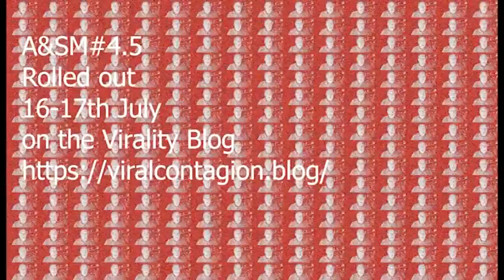Affect and Social Media#4.5 Media Virality and The Lockdown Aesthetic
An introduction to Affect and Social Media#4.5 Media Virality and The Lockdown Aesthetic by Tony D Sampson